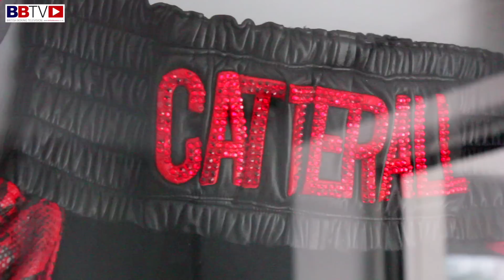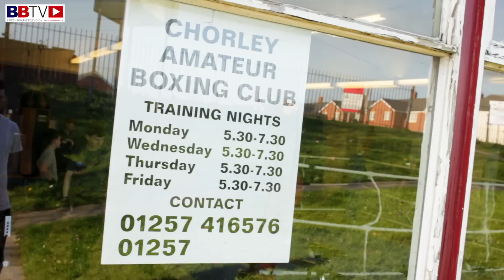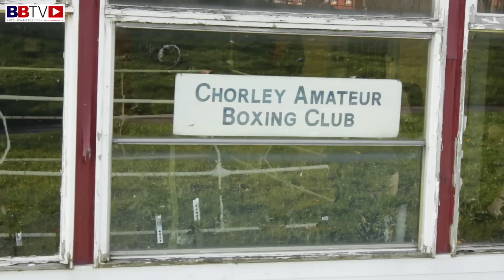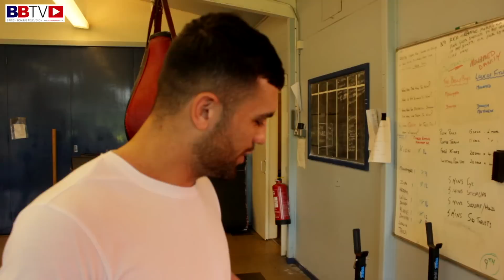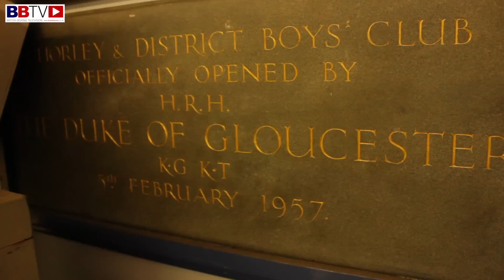EXCLUSIVE: JACK 'EL GATO' CATTERALL - MY JOURNEY TO THE TOP - PART 1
- Current unbeaten British and WBO super-lightweight champion Jack Catterall (20-0, 11KOs) takes BBTV behind the scenes of his life outside of the ring and recounts where it all began for him. The steps of the journey along the way to this point, some of the people who have influenced his life and boxing career along the way. And what his plans, hopes and ambitions are in the sport.

In Episode 1: We go back to Jacks old amateur club, the Chorley A.B.C in his home town. Jack joined the club when he was ten years old, under the guidance of head coach Reece Bretherton and went on to win many titles on the amateur circuit. We speak to Reece and some of the other coaches, friends of Jack's and kids who train there now and who love seeing their local hero who comes and visits them regularly and who will never forget his roots.